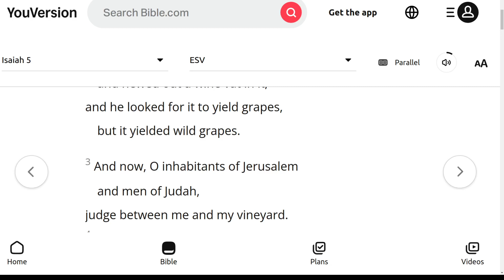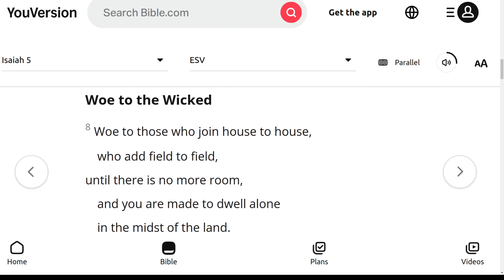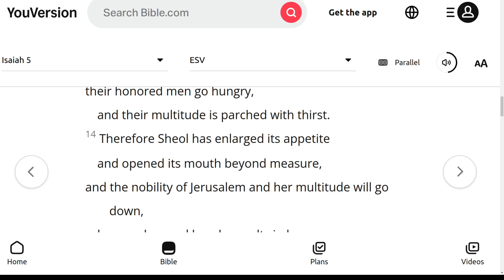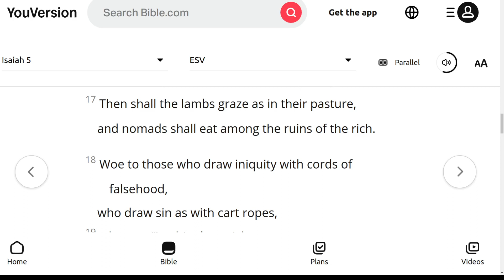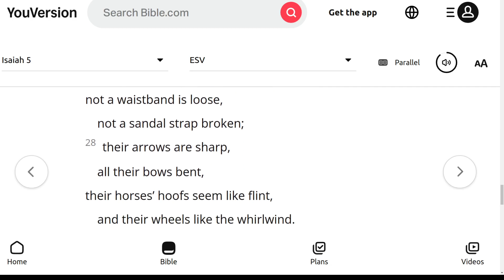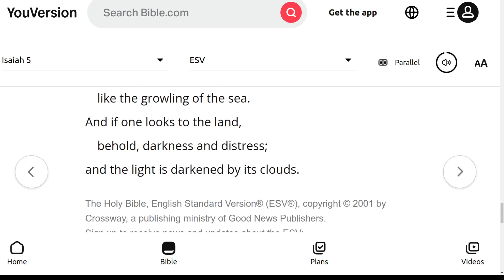The ESV Audio Bible, Isaiah Chapter 5